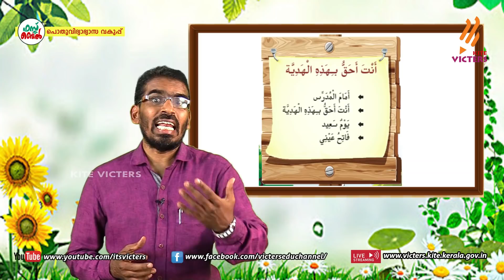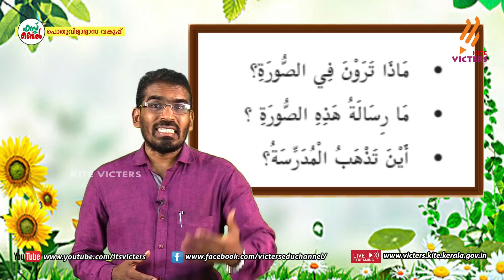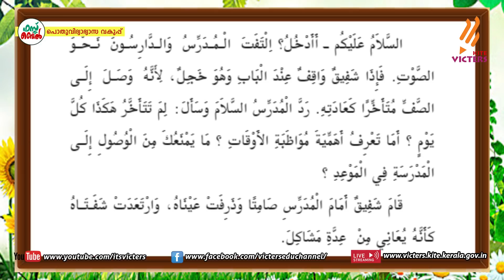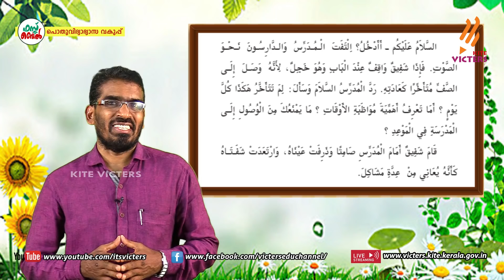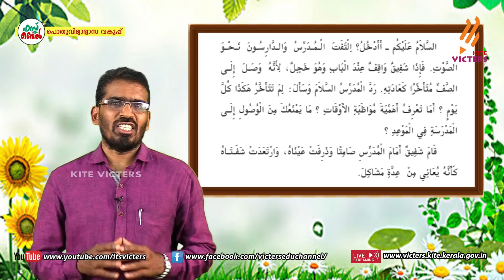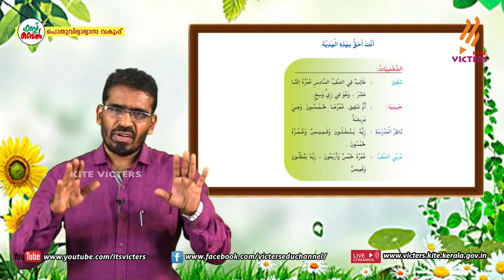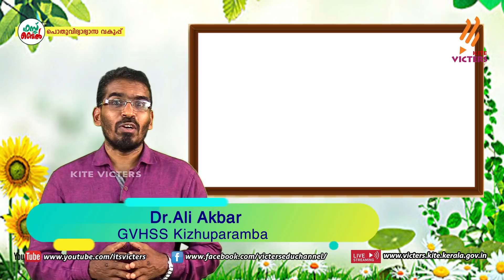KITE VICTERS STD 06 Arabic Class 10 (First Bell-ഫസ്റ്റ് ബെല്‍)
സംസ്ഥാനത്തെ സ്‌കൂൾ കുട്ടികൾക്ക് സാങ്കേതിക സൗകര്യങ്ങൾ പ്രയോജനപ്പെടുത്തിക്കൊണ്ടു കൈറ്റ് വിക്ടേഴ്സ് ചാനല്‍ സംപ്രേഷണം ചെയ്തSTD 06 Arabic Class 10 (First Bell-ഫസ്റ്റ് ബെല്‍) First Bell.more page’s face book Instagram you tube web @itsvicters